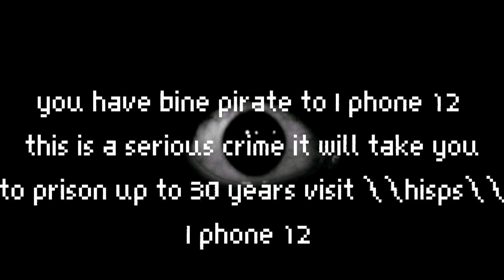the I phone 12 Anit piracy